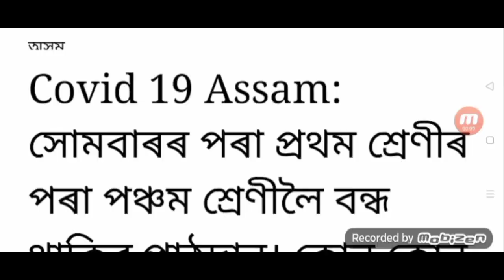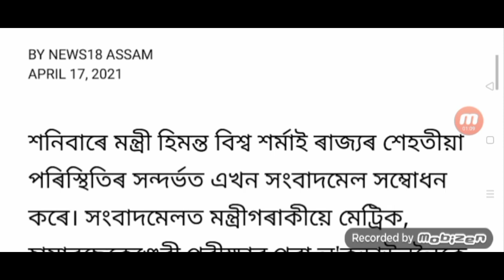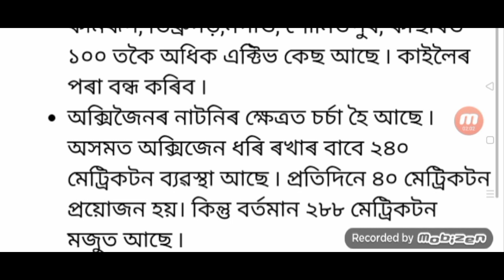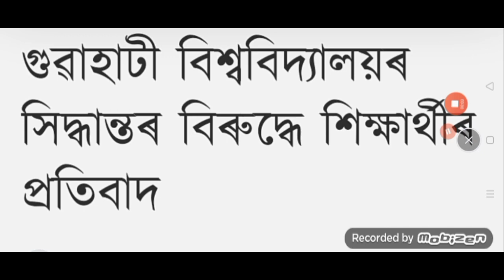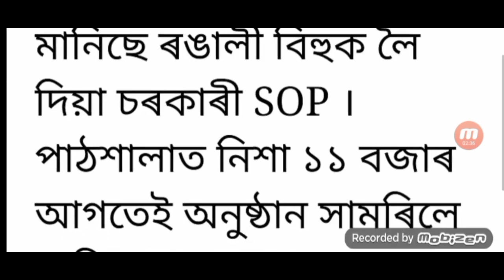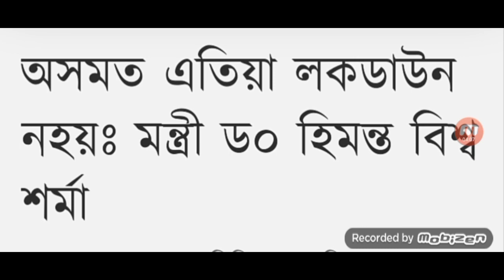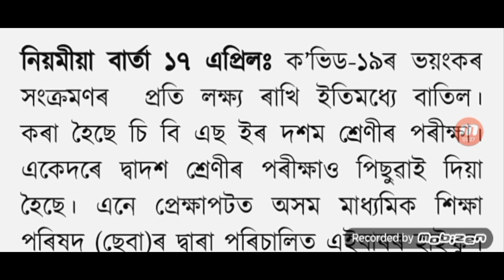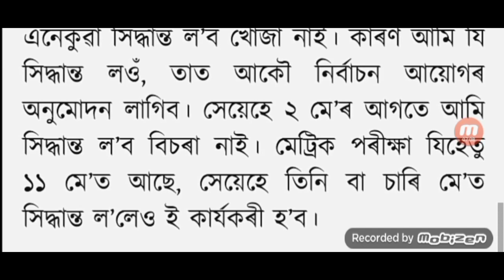HSLC and HS exam postponed / Assam School-collage classes closed / School-collage closed Himanta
Title : HSLC and HS exam postponed / Assam School-collage classes closed / School-collage closed Himanta